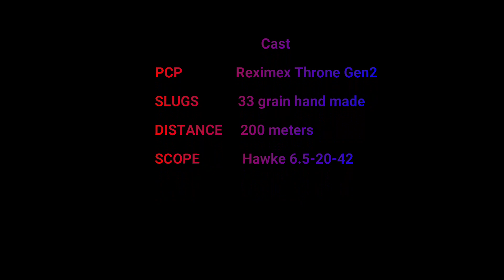Reximex throne gen2 200 meters distance.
Reximex throne gen2
33 grain diy slugs g7
865 fps
200 meters
hawke 6,5-20-42